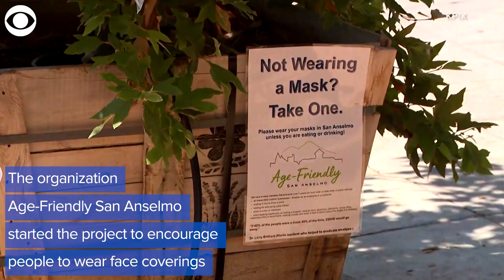WEB EXTRA: Face Mask Trees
People in this California town found a creative way to make face masks accessible. Look no further than the trees.